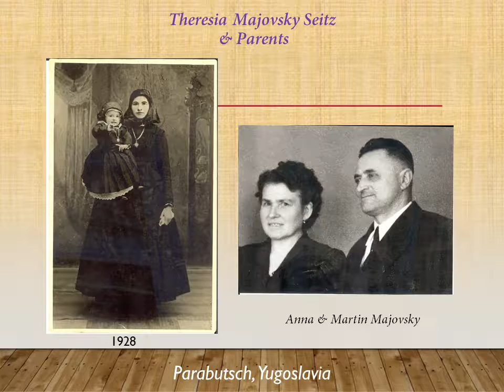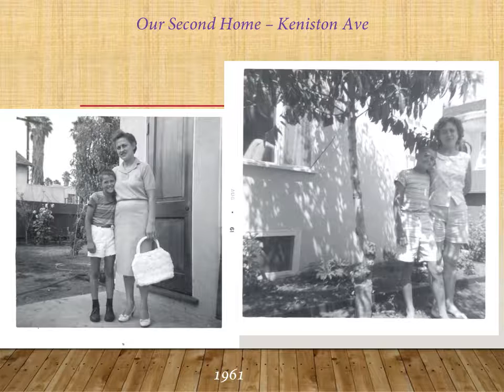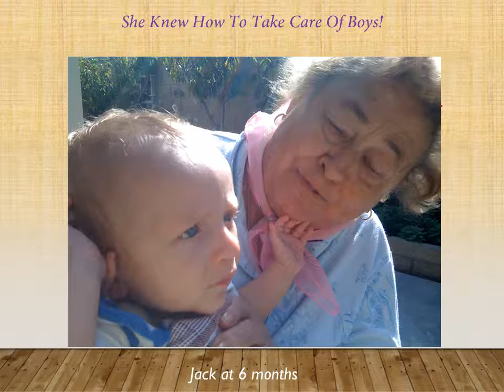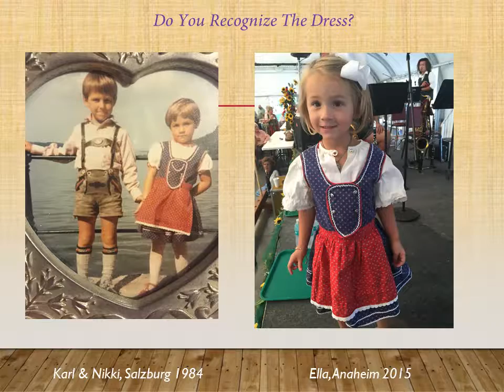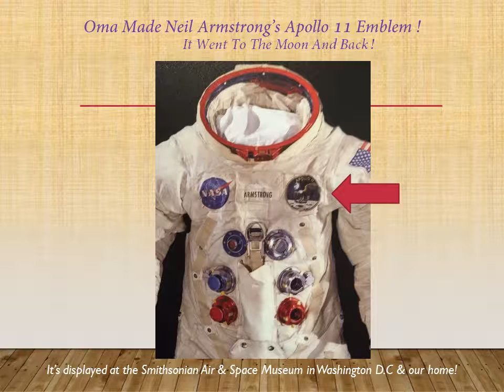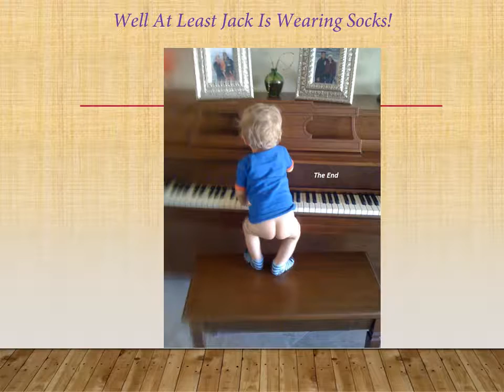Theresia Majovsky Seitz's Life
Video shown at Theresia Majovsky Seitz's funeral of her life and family.